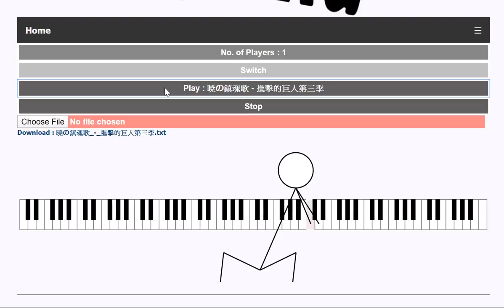【暁の鎮魂歌】 進擊的巨人第三季 - 火柴人彈琴演奏 - Matchstick Man Piano Show